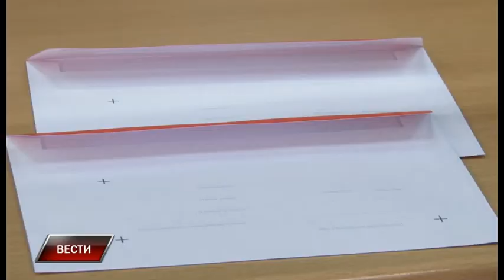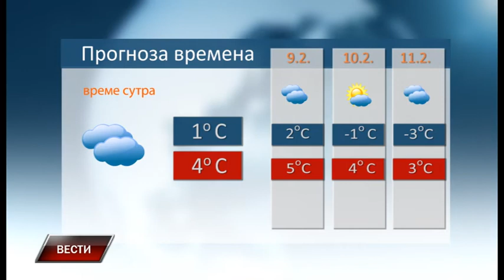Vesti 7 2 2017